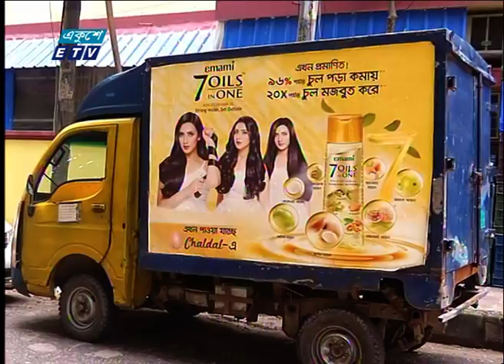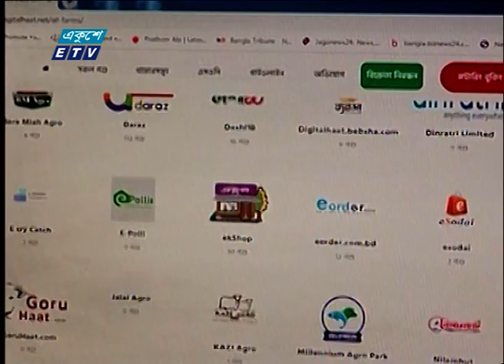ই-কমার্স ব্যবসা দিন দিন চাঙ্গা হচ্ছে | ETV News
প্যাকেজের বিষয়: ই-কমার্স ব্যবসা দিন দিন চাঙ্গা হচ্ছে
প্রতিবেদক: জসিম জুয়েল

ডিজিটাল প্লাটফর্ম বা ই-কমার্স ব্যবসা দিন দিন চাঙ্গা হচ্ছে। করোনার ঝুঁকি এড়াতে ভোক্তাদের ঘরে থাকার বাধ্যবাধকতার; আর নানা সময়ে দোকান-পাট বন্ধ থাকার ঘটনায় অনলাইনে কেনাকাটা বাড়ছে। এক বছরের ব্যবধানে কেনাকাটায় প্রবৃদ্ধি ২০০ শতাংশের বেশি। গেল বছর প্রায় ১৬ হাজার কোটি টাকার পণ্য বেচাকেনা হয়েছে ডিজিটাল প্লাটফর্মে। ই-কমার্স ব্যবসা নিয়ে জসিম জুয়েলের দুই পর্বের ধারাবাহিকের আজ প্রথম পর্ব।

২০০০ সালের ১৪ই এপ্রিল এটি সম্প্রচার কার্যক্রম শুরু করে। টিভি চ্যানেলটির খবরে নতুনত্ব ও অভিনবত্ব থাকার কারণে দর্শকদের কাছে বিপুল জনপ্রিয়তা লাভ করে। দেশ বিদেশের সর্বশেষ খবর, নাটক, সিনেমা, ডকুমেন্টারিসহ নানা খবর ও বিনোদনমূলক অনুষ্ঠান প্রচারিত হয় একুশে টেলিভিশনে।